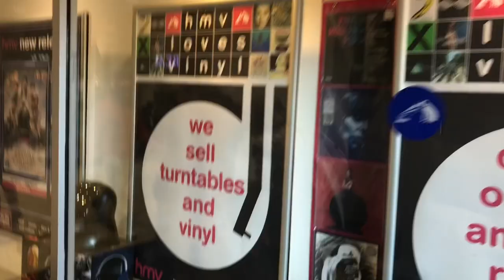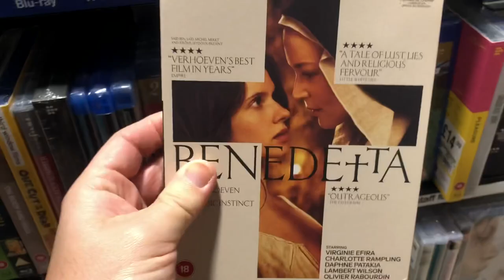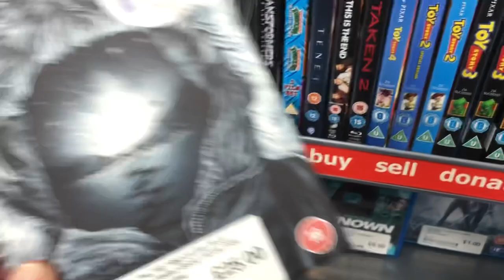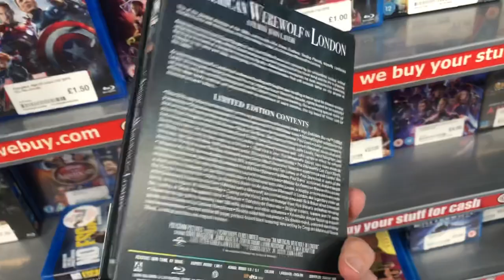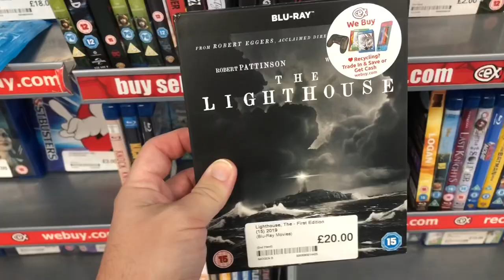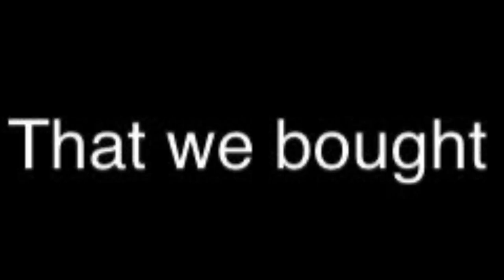SHOPVLOG the HUNT continues